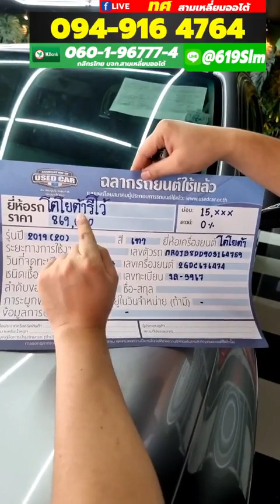🔴LIVE สด โปรเดียวกัน ต่อเวลาให้อีก 3 วันสุดท้าย ออกรถ 800 บาท | สามเหลี่ยมออโต้ ขอนแก่น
สนใจติดต่อทีมงาน (ทศ สามเหลี่ยมออโต้) เพื่อรับโปรส่วนลดพิเศษ

หรือสายตรงทีมงาน
โทร 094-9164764  (ทศ) หัวหน้าฝ่ายขาย
โทร 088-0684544  (กิ๊ฟ) ผู้ช่วยฝ่ายขาย
โทร 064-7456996 (ปาล์ม) แอดมินฝ่ายขาย
สามเหลี่ยมออโต้ ขอนแก่น เต็นท์รถมือสองสภาพดีเยี่ยม
✅ ไม่เคยประสบอุบัติเหตุชนหนัก-พลิกคว่ำ
✅ ไม่เคยไฟไหม้
✅ ถ้าเจอเรายินดีคืนเงินทันที
✅ ดูแลหลังการขาย 24 ชม. ทั่วประเทศ